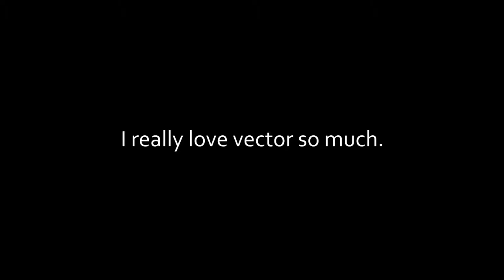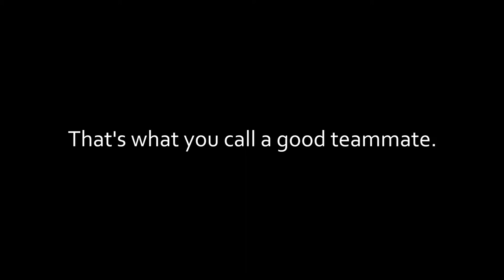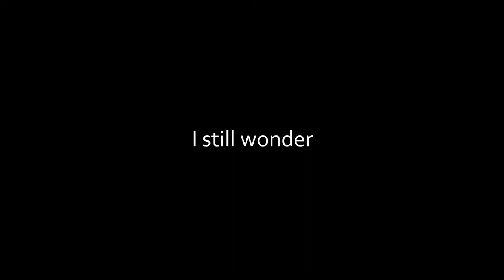Rainbow Six Siege Goyo and Wallbangs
Ah yes. The Rainbow Six Siege gameplay that you guys have been waiting for(not really). So on here, I got insane gameplays including: Inhuman one tap, hacker's wall bang, and some cool Goyo gameplays with shields.
Also If I do with someone, my performance increases significantly so please play with me. I wanna get more cool clips like these.